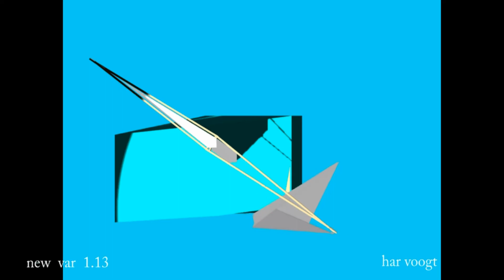Produce new v1 13 03